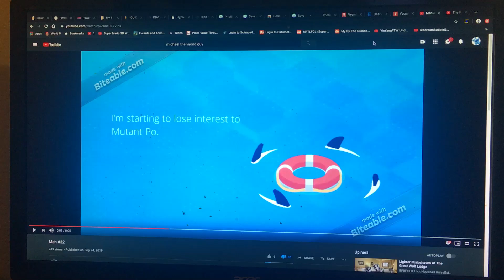Give this video 1,000 dislikes (Link in the description)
Note: I'm still hating Michael The Vyond Guy On 9/30/2019